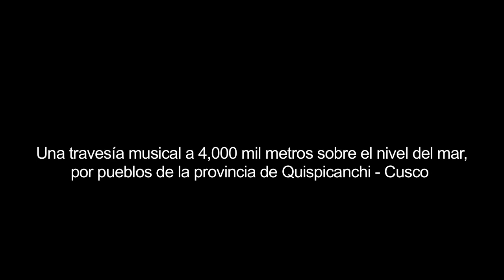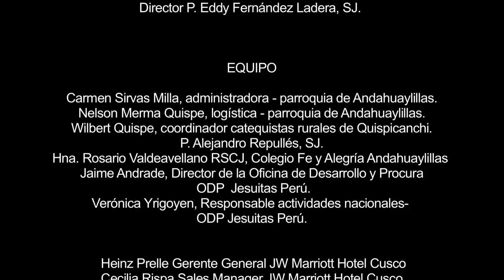Travesía musical por el Perú de Juan José Chuquisengo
En un viaje de encuentro cultural, social y humano, el mundialmente distinguido músico peruano Juan José Chuquisengo recorre cientos de kilómetros por decenas de comunidades del Altiplano, a más de 3 mil metros sobre el nivel del mar, y remotas poblaciones en el corazón de la Amazonía, llevando su arte, el piano, con igual excelencia a la que ofrece en las mejores salas de conciertos del mundo donde él ha tocado. Se trata de una serie de recitales de piano al aire libre, en escuelas o recintos comunales, con los que Juan José Chuquisengo reafirma su compromiso con el Perú y gran sensibilidad humana, con la convicción de que la cultura es derecho de todos y que el arte y la creatividad se manifiestan en todo ser humano, viviendo conmovedoras experiencias con los habitantes de las comunidades que visita.